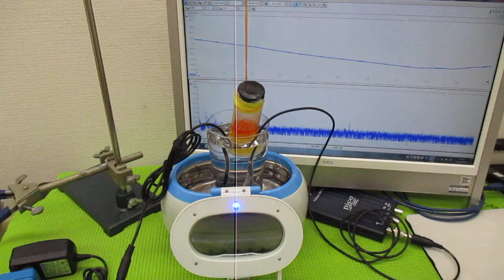超音波「攪拌・分散・乳化・粉砕」技術